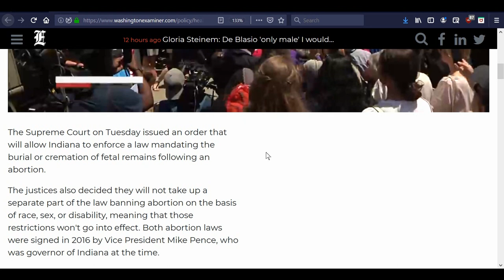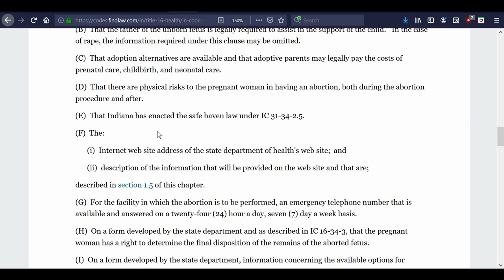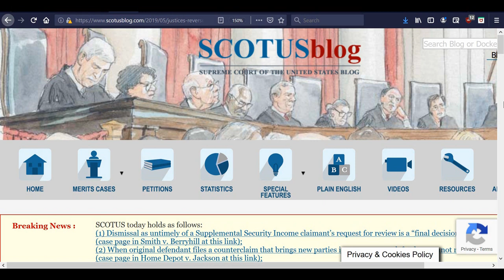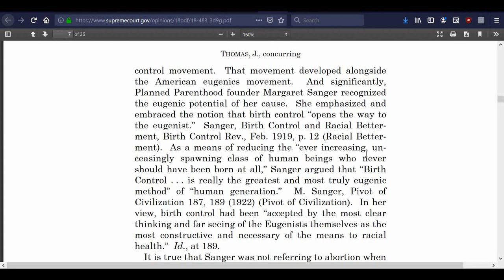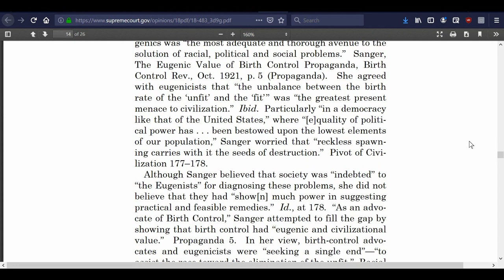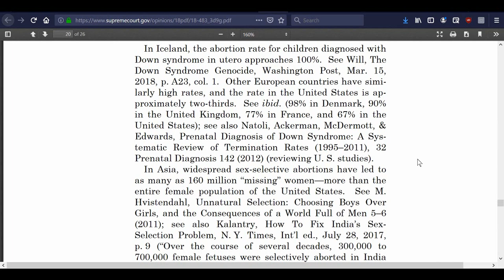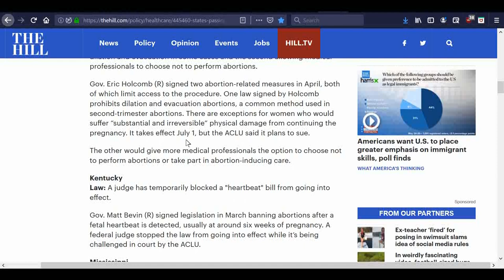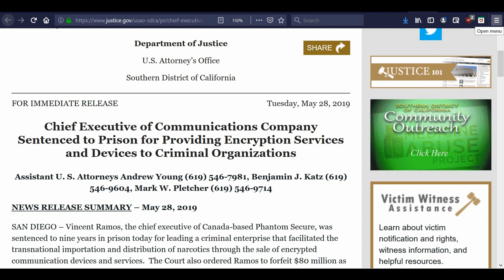SCOTUS, Sanger, & Eugenics!!!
In conjunction with the Tuesday Supreme Court decision to uphold part of an Indiana abortion law, Justice Clarence Thomas composed an excellent opinion on the tie between abortion and eugenics legislation from the past.

LINKS REFERRED TO IN VIDEO:

SCOTUS upholds Indiana abortion law requiring fetal remains to be cremated or interred

Appeals court rules against Indiana law banning sex, race, or disability based abortions

Indiana law on informing women and on sex, race, or disability based abortions

Cathyann Warner (assistant of the doctor indicted for Medicaid fraud)

Vincent Ramos convicted of using encryption services to help traffic drugs

2.

3. Purchase some freeze dried food from my consultant . (See videos on the products and recipes on my Garden Devotions YouTube channel.)